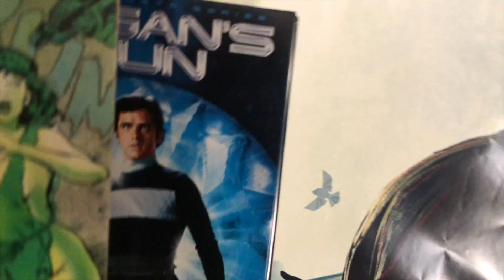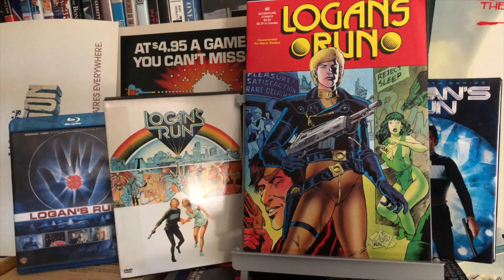Logans Run Comic Book